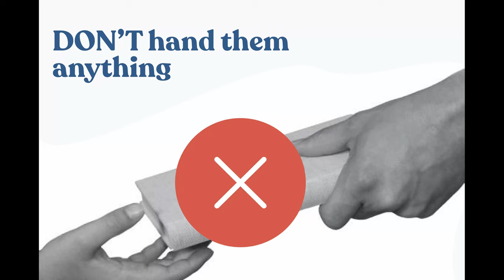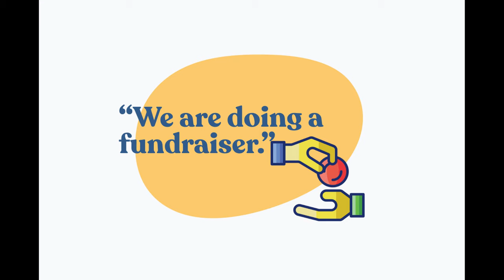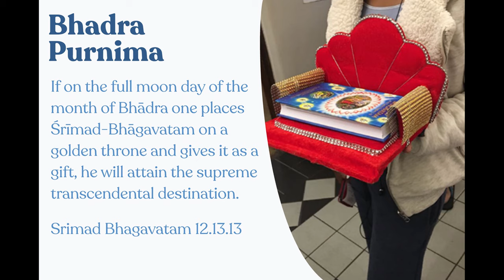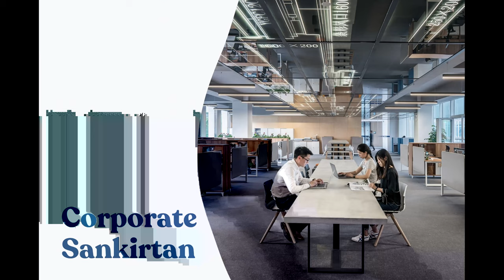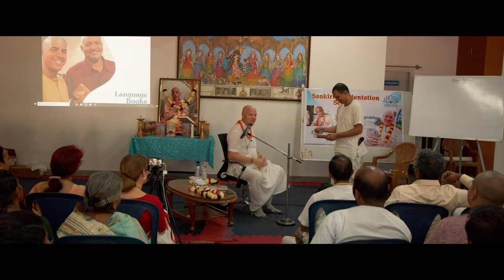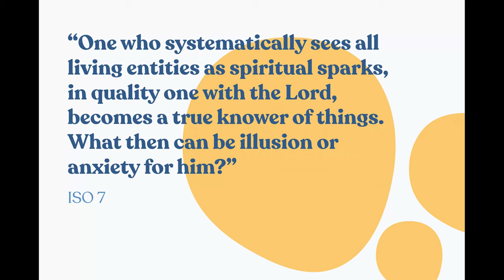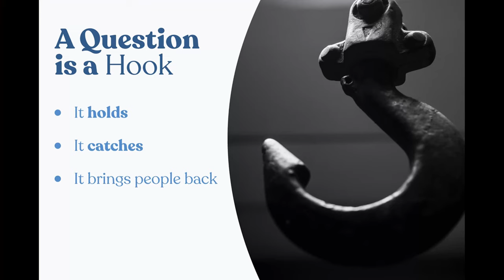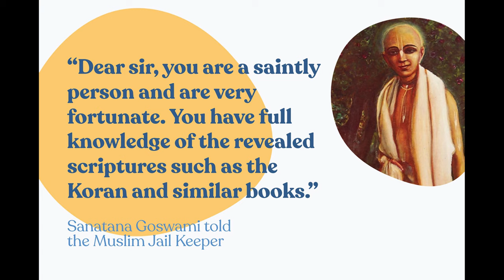Sankirtan Orientation Seminar by HG Vaisesika Dasa: Day1 Session 2/2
Hare Krishna,
Your Servant